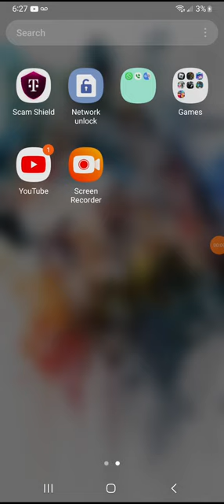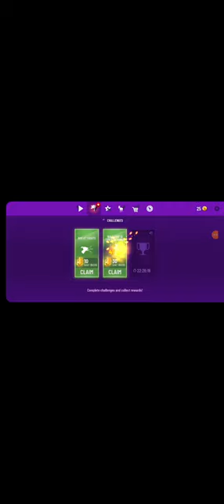goat simulator part2